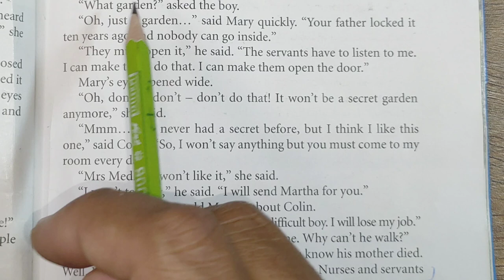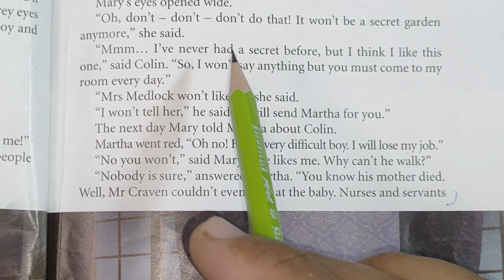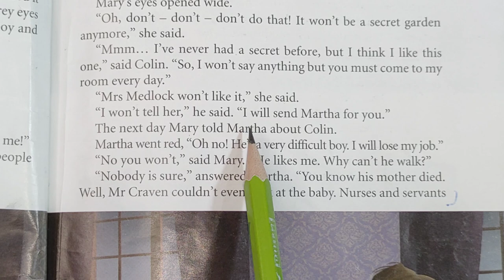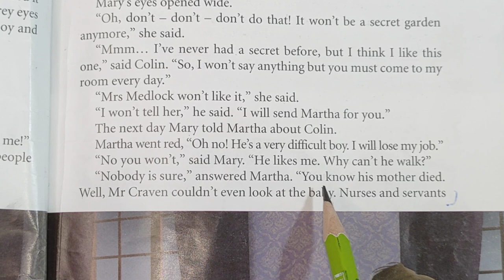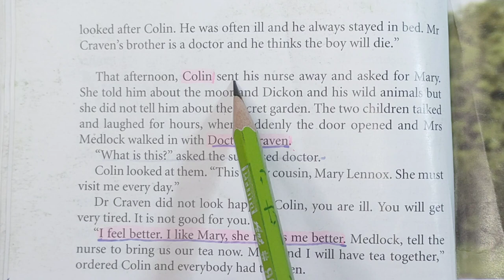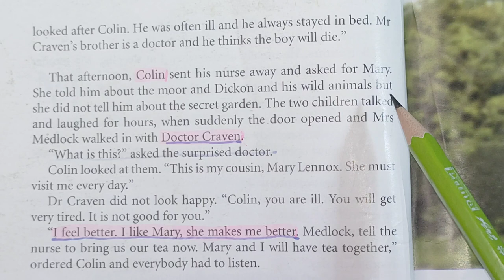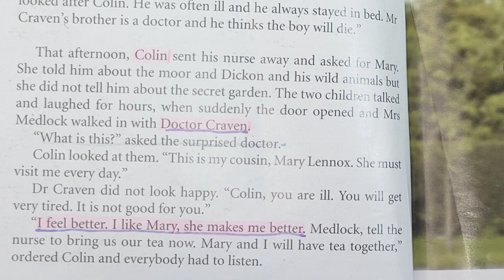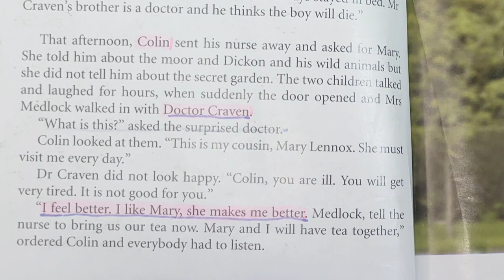The Secret Garden Class 5 Aps Ch5 part 2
Assalam Alikum
Here in this video we are starting Regular basis class 5 Novel The Secret Garden Aps Schools. After completing this novel we will start their exercises.
With this we study on basis of examinations.
Need to your support
This will be a good motivation to me
Haiqa

Your Quires:-
The secret garden
The secret garden story
The secret garden story chapter 3
Army public school 5th class books
The secret garden reading book
FBISE English syllabus class 5 Objectives
Reading skills for kids
Reading skills for students
The secret garden New syllables
Daily routines for students
Novel the secret garden class 5 True False
Novel the secret garden class 5 aps
Aps class 5 novel the secret garden
The secret garden 2023
The secret garden class 5 novel for aps student
The secret garden class 5 new gems English reader
Study
Exam tips
How to study for exams
Tips
Best study tips in hindi
Best way to study
Study tricks
Study with me
Revision tips
Haiqa study tips
Best study tips
Studying tips
6 best study tips
5 best study tips
Ways to study
College study tips